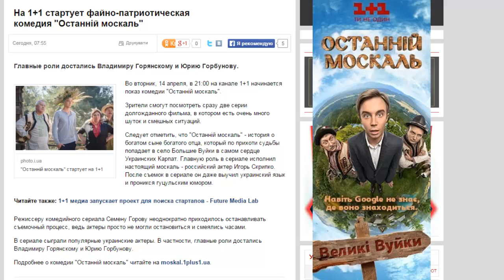На 1+1 стартует файно-патриотическая комедия "Останній москаль"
moskal.1plus1.ua